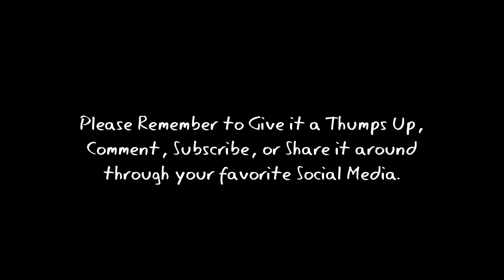Vlog: Buy Caping (Farmer's Hat) at Kauman KLIWON Market (Tulungagung, East Java, Indonesia)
Kauman KLIWON Market, a traditional market in Kauman sub-district, Tulungagung regency, East Java province, Indonesia.
Capil atau caping adalah salah satu jenis kerajinan anyaman bambu. Orang jawa biasanya menyebutnya capil, bahasa Indonesianya Caping.
SEMOGA MENGHIBUR.